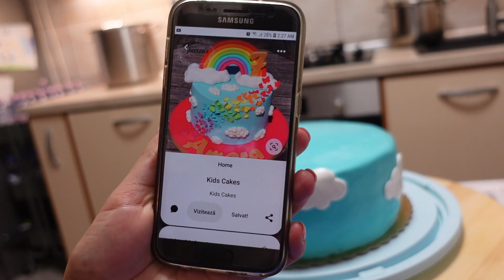Vlog 28-29.05.2022 - Pregătirile și ziua Melissei în avans :)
Se șterg comentariile care:
* sunt greu de citit/înțeles din cauza greșelilor gramaticale
* nu au legătură cu subiectul filmulețului
* conțin link-uri
* nu sunt formulate politicos
Despre mine:
Sunt mămică a cinci copilași, patru pe pământ și unul în cer.
Am locuit aproape 10 ani în Germania și în primăvara anului 2021 am decis să ne reîntoarcem în România.

De ce atât de mulți copii? Deși mie nu mi se par mulți. Dar ca să vă lămuresc...noi ne dorim o familie mare cu atâți copii câți ne dă Dumnezeu pentru că nimic nu ne aduce bucurie și împlinire mai mare :) Și atâta timp cât avem posibilitatea să-i creștem frumos și să-i educăm...de ce nu?